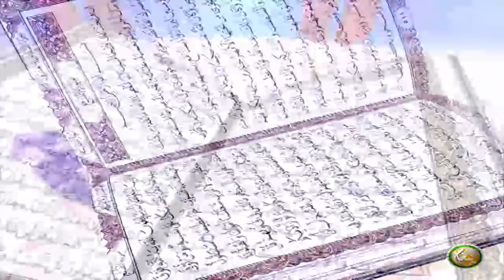Dora E Tadabur AlQuran | Pashto Bayan EP48 | دورہ تدبر القرآن الکریم